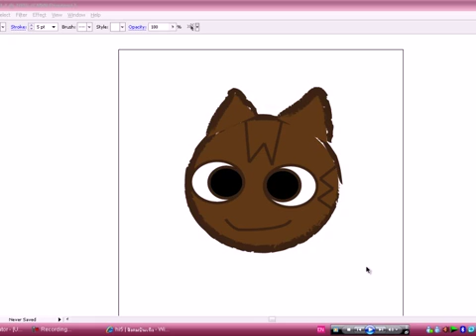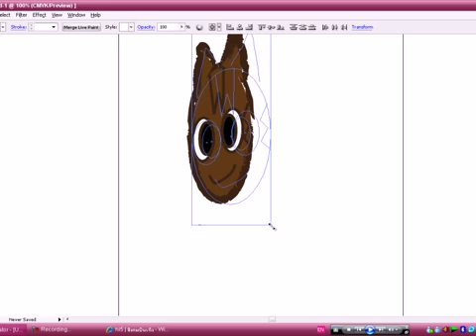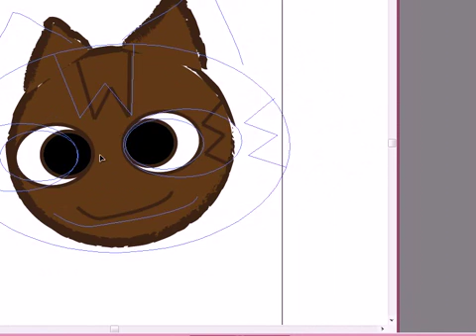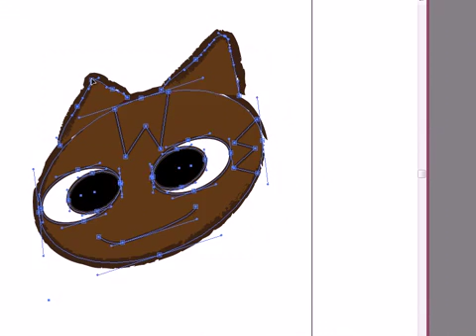illustrator:การหมุนวัตถุ